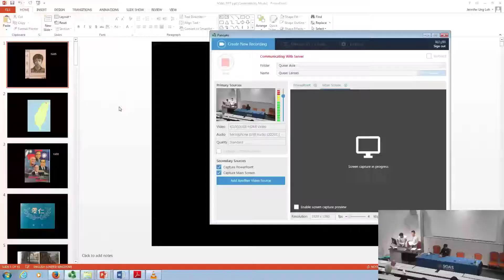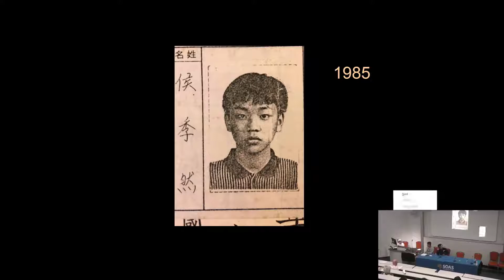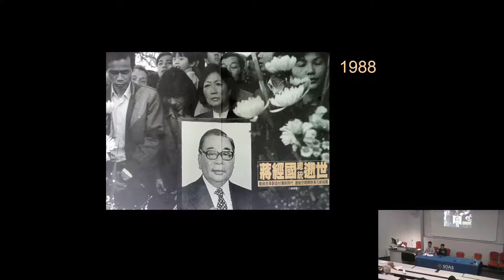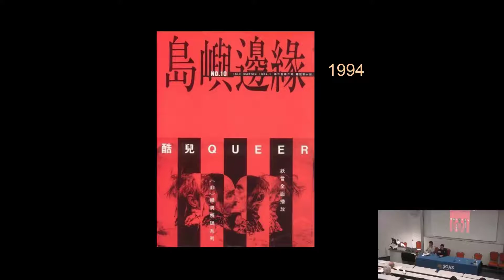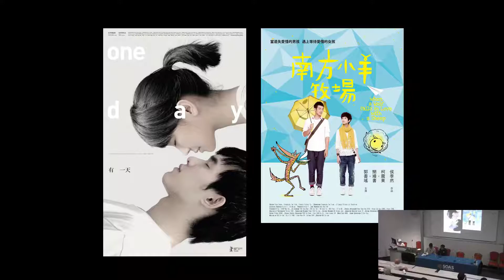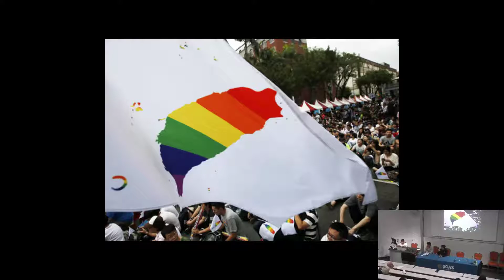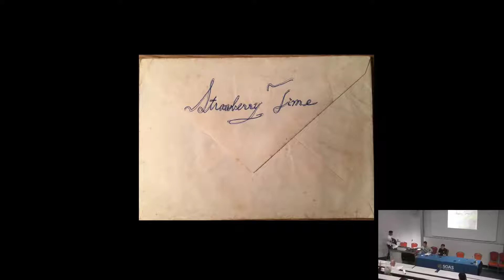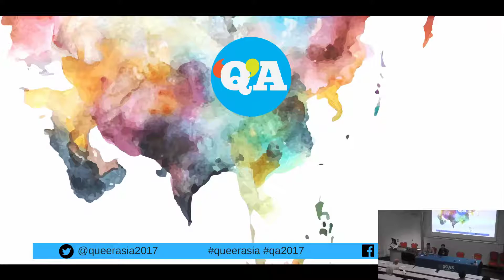Talk by Taiwanese Filmmaker Hou Chi Jan - QA2017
About Hou Chi-jan

Having worked on the “Database of Taiwan Cinema” during his college days, Hou’s works tend to be lyrical and stylish, and are often characterized by the themes of time and memory. His experimental short, “Stardust 15749001”, won the Grand Prix at the Taipei International Film Festival in 2003. His second short, “My 747”, won the Grand Prix of Hong Kong IFVA Independent Short Film & Video Award in 2006. His documentary work, “Taiwan Black Movies”, which presented cult films made during repressive 1970s-era Taiwan, was nominated for the Golden Horse Awards and invited to many international film festivals. Hou Chi-Jan’s first feature film has been selected in Berlinale Forum 2010. In the same year, his short film “Juliet’s Choice”, from the Pushing Hand Project produced by Khan Lee, is selected in Asian short film Competition in Busan International film festival and theatrical released in December 2010.

In 2011, his short film ”Green Island Serenade” is part of 10+10 project produce by Taipei Golden Horse International Film festival. Hou is also well-known for directing queer music videos of mainstream popular artists such as Jolin Tsai and Yonlon Chen. Hou Chi-Jan’s second feature film “When a Wolf Falls in Love with a Sheep” , an urban romance comedy, has released in Autumn 2012 and was nominated in Asian Film Award and Golden Horse Award, won the Best Technical Achievements at the Taipei International Film Festival.

Recently, his queer horror short film, The Thrill (2014), featuring the tensions between a Italian vampire and a Taiwanese taxi driver, was screened at the Venice Film Festival.